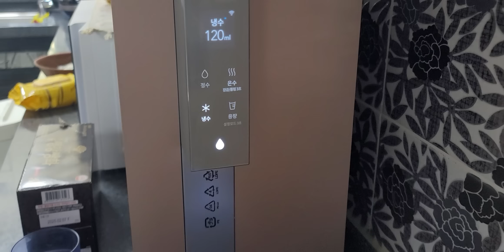태백 여사님 집에서 시래기 감자탕에상추쌈 생선 구이에 밥한끼 맛나게ᆢ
태백 내사랑  여사님 집에서 시래기 감자탕에상추쌈 생선구이 밥은 두그릇 밥한끼 맛있게